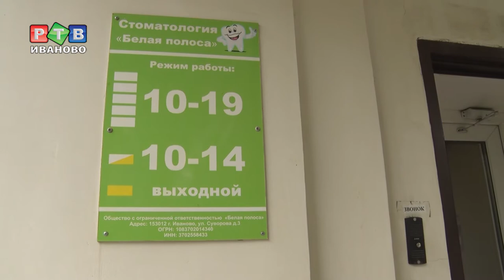Стоматология вне закона